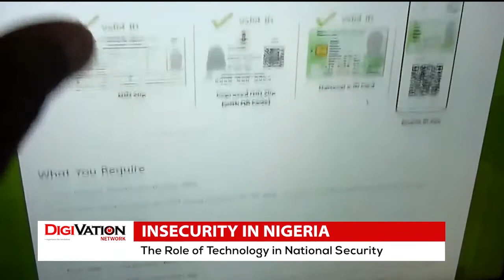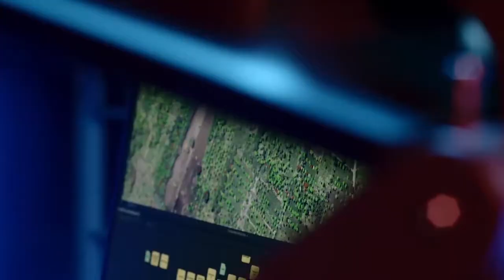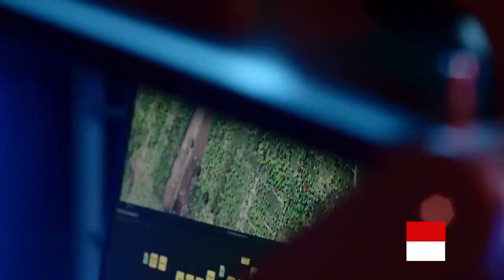The Role of Technology in National Security.